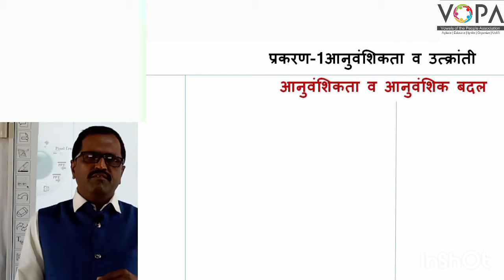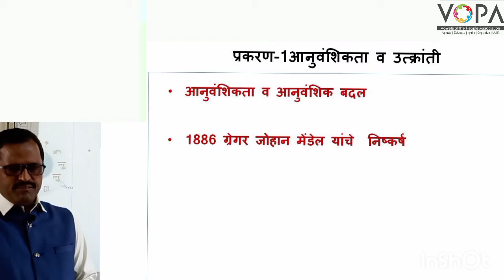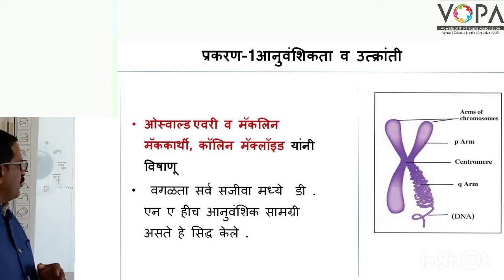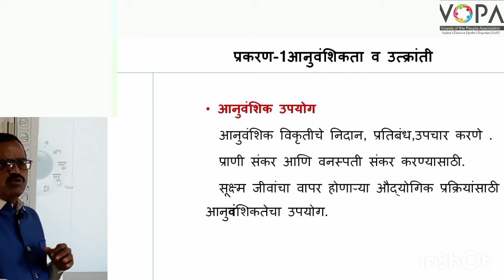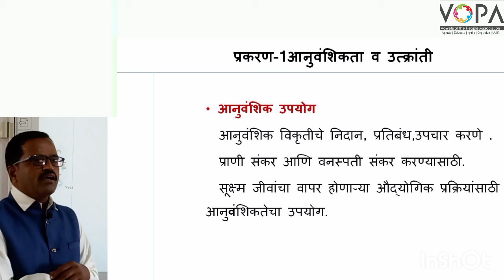१० वी | राष्ट्रीय प्रज्ञा शोध परीक्षा विज्ञान | 1.1 आनुवंशिकता व अनुवंशिक बदल | V-School